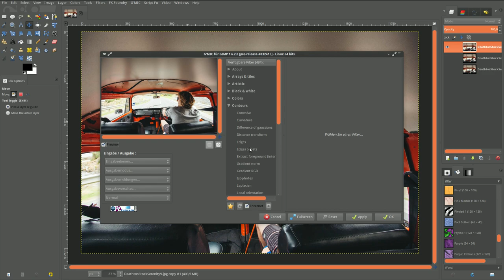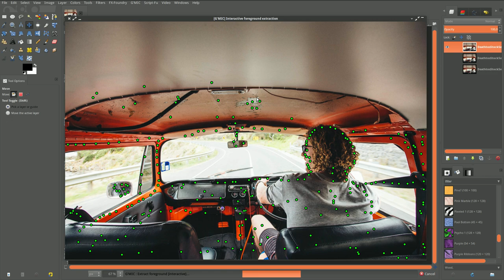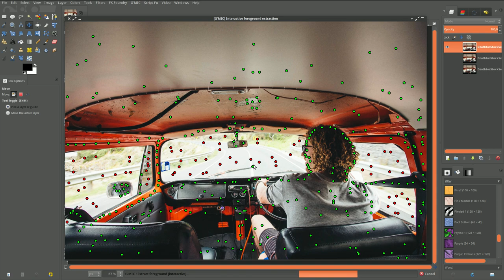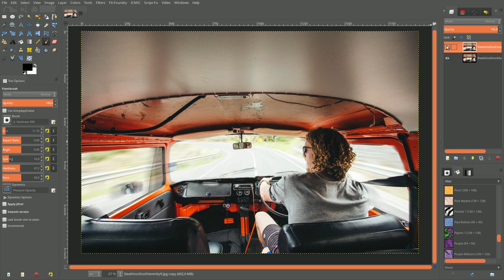Zoom Motion Blur with Gimp 2.9 and G'MIC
image processing, traitement de l'image, El procesamiento de imágenes, pengolahan citra, معالجة الصور, 影像處理, इमेज प्रोसेसिंग, Bildbearbeitung